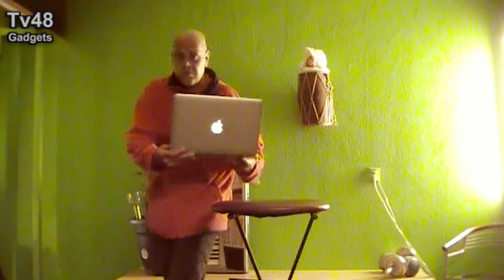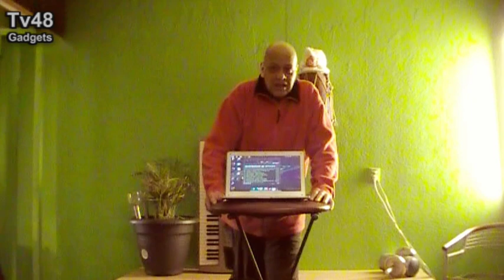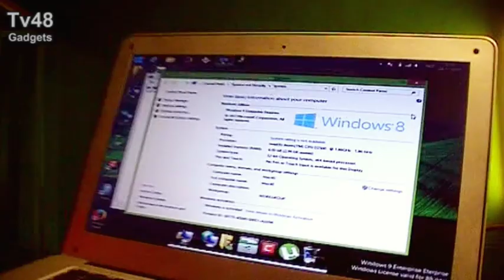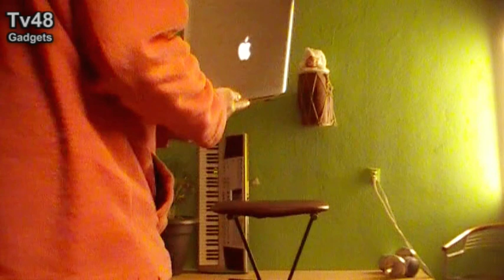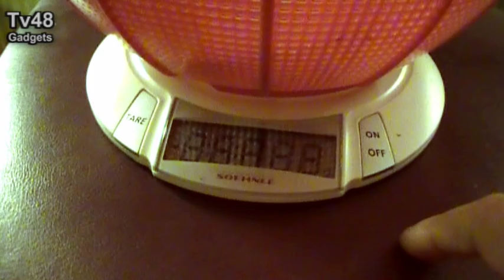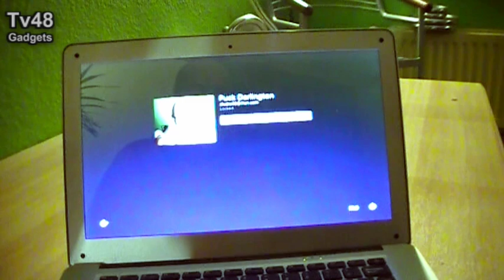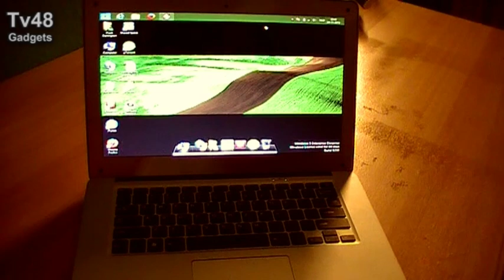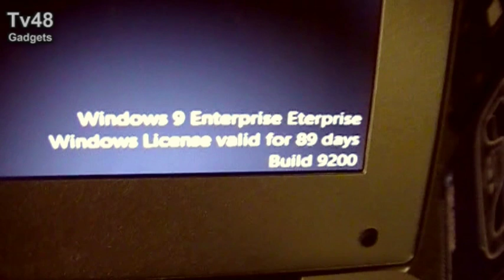CHEAP but GOOD MACBOOK AIR KLOON (CLONE) DUTCH - ENGLISH REVIEW - 2013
Update : INTEL GMA 3650 (No support in windows 8)

Kloon de winnende merken en je bent in de markt , tenminste zo denkt men in de PC wereld in CHINA en dat ze voorruit gaan sinds de tijd van de goedkope  tablets EKEN M001 is een feit.

                                    SPECIFICATIONS
Hardware
   CPU  Intel ATOM Dual Core D2500
   Chipset  Intel NM10
   Graphics  Intel GMA 3650
   LCD Screen  14" TFT LCD 1366*768 Pixels (16:9)
   Memory  4GB DDR3 SO-DIMM (Upgrade to 8GB)
   HDD  2.5?High 9.5mm 5400rpm 160G SATA-II HDD,Maximum support:250GB or 500GB
   I/O Ports  1*19 pin 1080P mini HDMI port
3*USB 2.0 port
1*Microphone jack
2 in 1 Card reader
   Network  WIFI:802.11b/g/n
3G:Build in optional,support USB Transfer BOX external 3G
   PC Camera  1.3 Mega Pixels Camera
   ODD  Support USB ODD Device
   Bluetooth  Optional
   Audio  HD Audio, Built-In 2 speakers
   LAN  10/100M Ethernet Controller
   Keyboard  Qwerty 84-key keyboard of chocolate (relief)
   Touch Pad  Integrated Touchpad
   Power  Battery Capacity 3500mAh
Power Management ACPI 2.0
Adapter
Software
   Operation System  Windows 7
   Application Software
   Audio Format  MP3, WMA, APE, FLAC, OGG, WAV, etc
   Video Format  AVI, MKV(XVID/px/H.264), MOV, RM/RMVB, FLV, 3GP, MPEG
   Language  Multi-Language

   Package content  AC Adapter,User Menual,Battery
   Unit Dimension  345mm*235mm*25mm
With Gift Box  380mm*265mm*65mm
Weights  Body weight:  2248g
   Body Colour  silver

Naast de goede hardware en perfecte copy van de Macbook air , is dit dus een perfecte
netbook , 14 inch met de beste toetsen die je maar kunt bedenken ..geen fouten ,meer typen geen dubbele aanslagen , echt een plezier om mee te werken en verdorie geheel windows 8 compatable, vandaar dat ze het met windows 7 aanbieden , met een MAC OSX theme make over , maar voor de echte gebruiker ..niet goed genoeg om te gebruiken , dus wil jij je jou eigen WINDOWS op installeren ,,,,

BELANGRIJK VOORDAT  JE ANDERE WINDOWS INSTALLEERD.

Maak eerst een backup van je device drivers met Driver Magician LITE
DE LITE is gratis , en maakt een backup van jou drivers , kopieer dit direct
naar USB en bewaar het , want je zult het nodig hebben als je WINDOWS 7
gaat installeren , maar waarom zou je als Windows 8 perfect werkt ?

Wat betreft de buitenkant enzo , er zijn wat mindere dingen ..
Het scherm is erg dun en je moet het voorzichtig behandelen , niet op slaan
niet ruw mee omgaan want JA dan maak je het STUK , dus alleen voor
mensen met beheersing..

Nog een minpunt is dat er geen Microfoon ingang is en de interne met de windows driver ..geen boost fuctie heeft in eigenschappen , wat maakt dat de opnamen erg zacht zijn , ik ga nog een betere driver zoeken en misschien is het dan beter...en slecht's 2 USB poorten , maar ja daar is mee te leven..de cam is 0.3 MP
wat niet voor spectaculaire beelden zorgt ,en screen capture inclusief video en geluid
loopt niet in sync ondanks de 4GB intern geheugen dus de ATOM2500 processors hebbben het er moeilijk mee in Windows 8..dit kan geheel opgelost zijn in Windows 7
maar dat heb ik nog niet getest en wie weet hoe snel deze machine wel loopt onder XP als je alle drivers vinden kunt ..just WOW of nog beter een LITE versie.

Wat betreft LINUX , ..nog niet getest maar ik weet zeker dat UBUNTU en verschillende LINUX deist. hier goed mee overweg kunnen..

Wat wil je en wat zoek je?

Zoek je een Speedy high end laptop , koop er dan ook 1 en kom het niet hier zoeken voor 219 euro , ga weg aub , dit is voor mensen die willen internetten muziek luisteren downloaden coreldraw office etc , niet voor GTA 5  of andere nonsense.

Dit is een laptop voor iemand die weet van hardware en software
en iemand die graag een laptop had lijkende op het moderne model van apple.
en iemand die er voorzichtig mee zal omgaan  zoals ik eerder al zei..
Alleen zo iemand kan hier blij van worden , iemand zoals ik ..

Wat betreft de voeding ..19 volt - 2amp , lekker uitwisselbaar heeft dezelfde
plug als de Asus eeepc 10 inch seashell , en zal bij vervanging minder hoofdpijn geven dan andere klonen met een magneet mac achtige plug ..

De afmetingen heb ik begrepen , zijn gelijk aan die van een echte , dus case and
hoezen tassen etc passen allemaal.

Lang verhaal van gemaakt en een lekkere lange review waar we over van alles zullen hebben , dus ga er lekker voor zitten ..
Kopen ?

Video en montage door Channel48
Host in the video : Puck Darlington